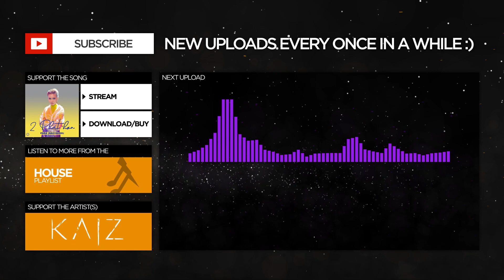[Slap House] - Pháo - 2 Phút Hơn (KAIZ Remix)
Honourable mentions - active channels that are similar to this one

The visualiser is originally created by Monstercat, so here is the link to support them: